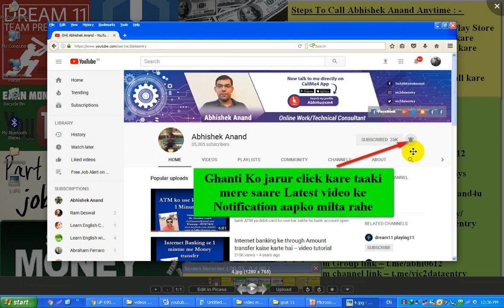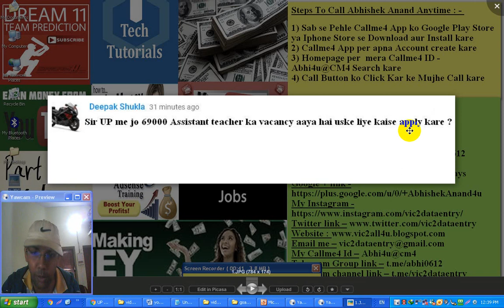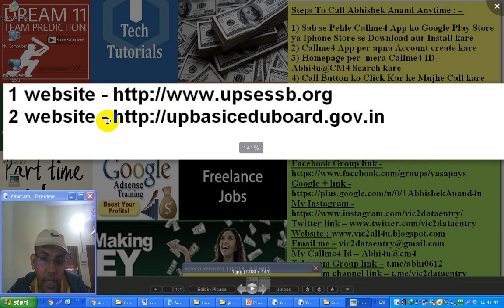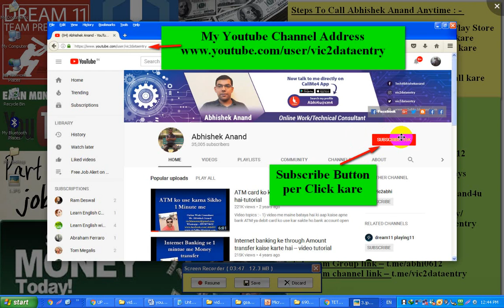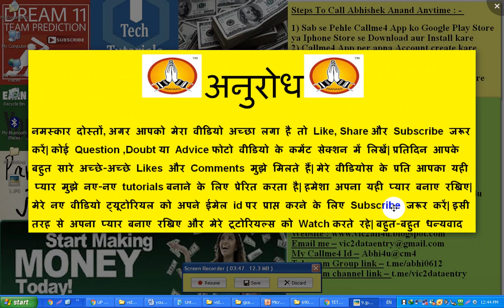UP 69000 Asst Teacher Recruitment 2018 | up teacher 68500 latest news | Up 69000 vacancy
UP 69000 Asst Teacher Recruitment 2018 | up teacher 68500 latest news | Up 69000 vacancy | UP 69000 teacher syllabus | how to apply for UP 69000 Assistant teacher recruitment | Up 69000 teacher vacancy 2018 | UP शिक्षक भर्ती: प्राथमिक स्कूलों के लिए 69,000 पदों पर वैकेंसी, 20 दिसंबर से पहले करें आवेदन | UP 69,000 Asst Teacher Recruitment 2018 Notification to Release Today, Online Application from 6 Dec
Uttar Pradesh Secondary Education Service Selection Board (UPSESSB) is expected to release the UP (UPSESSB) 69000 Assistant Teacher Recruitment 2018 Notification today for vacancies in Primary section. The Board is expected to activate the Apply Online Link for UP 69000 Asst Teacher vacancy 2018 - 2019 from 06 December 2018. The online application will be accepted till 20 December 2018 through the online portal,
Earlier, the board had decided to recruit assistant teacher posts in two phases. In which, a total of 68500 posts for assistant teacher to be recruited in phase one and 69000 posts now will be recruited in the second phase.
The Online Application for UPSESSB (69000) Assistant Teacher Recruitment 2018 is scheduled to start from 6 December 2018 which, as per the schedule, will continue till 20 December 2018. Uttar Pradesh Secondary Education Services Selection Board will conduct the UPSESSB 69000 Assistant Teacher Exam 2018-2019 on 6 January 2019 at 18 headquarters of Examination Board from 11 AM to 1.30 PM. The board will announce the result within 16 days i.e. 22 January 2019.

Video topic : -
1 UP 69000 teacher syllabus
2 Up 69000 vacancy
3 Upbasiceduboard
4 Upbasiceduboard.gov.in
5 Up tet result
6 Up 69000 teacher vacancy 2018
7 How to apply for UP assistant teacher recruitment 2018
8 UP assistant teacher recruitment 2018 ke liye online kaise apply kare
9 Full information about UP assistant teacher recruitment 2018
10 UP assistant teacherrecruitment 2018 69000
11 Up assistant teacher recruitment 2018 ke liye kaise apply kare
12 Eligibility for UP assistant teacher recruitment 2018
13 Application fee for Up assistant teacher recruitment 2018
14 Advertisement for UP assistant teacher recruitment 2018
15 UP assistant teacher recruitment advertisement 2018

1) Callme4 app ko Google Play store ya Appstore se download aur install kare
2) Callme4 App per apna Account create kare
3) Mere Callme4 Id – Abhi4u@CM4 search kare
4) Call button ko press kare